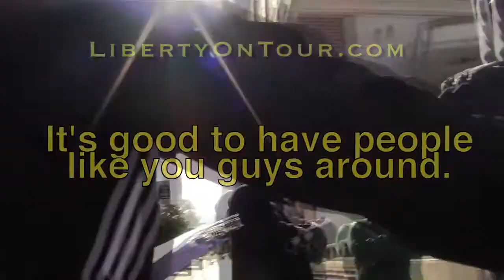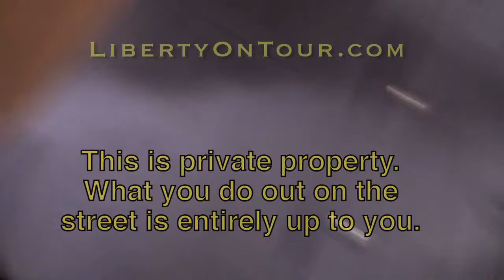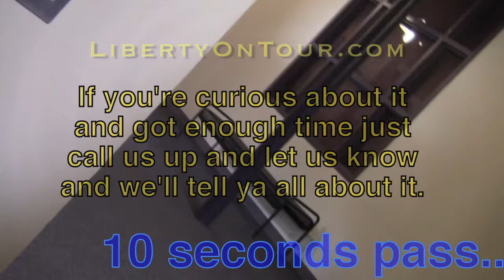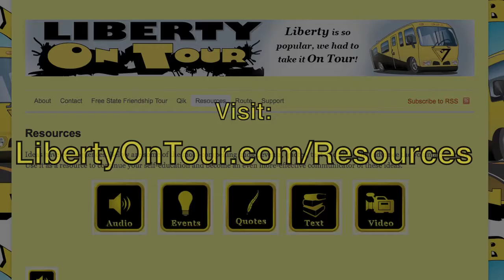Manchester Activism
While in Manchester we helped organize a few events, like CopBlocking and a Police Protest, with Manchester locals/activists. In this video we cover Don't Take the Plea Deal outreach and a Mitt Romney event.

Don't Take the Plea Deal outreach is great activism that can be done by those with little time and little risk. Activism in 'the shire' (New Hampshire) head to local courthouses about an hour before court to give the days victims (those attending court per the state's request) a flier about victimless crimes and plea deals.

The Mitt Romeny event was head at the Manchester College - UNH - and was his official announcement for the 2012 election for president. I tried to get into the event but was turned away because I had DVD's in my hand and that handing them out wouldn't be allowed. Yet, the security guard that told me that did accept one of our DVD's, go figure.